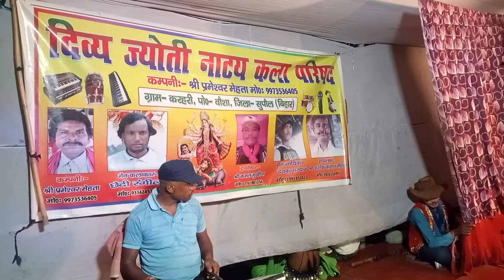नाच रुना झुना कंपनी परमेश्वरमेहता दिनेश कुमार 9771680328+9973536405